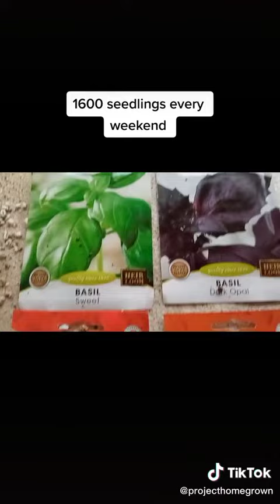Thousands of seedlings weekly! Aquaponics Homestead farm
We start thousands of seedlings weekly to mantain our harvest quotas